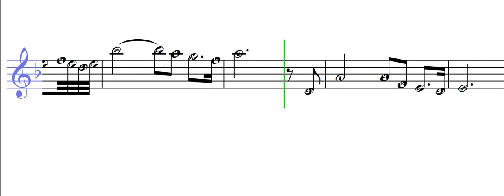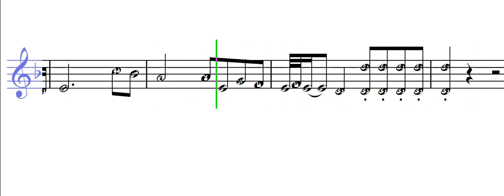لا تقولي وداعا الياس الرحباني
تعلم قراءة وعزف النوته الموسيقية الخاصة بـ لا تقولي وداعا الياس الرحباني ( النوته الموسيقية بالعربي ). يمكنك تحميل النوته الموسيقية بالعربي من هنا